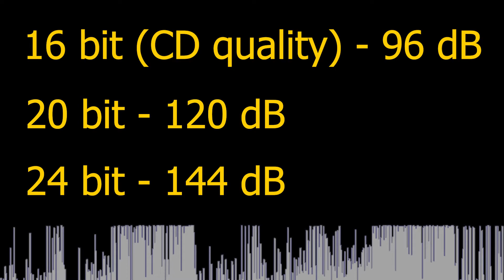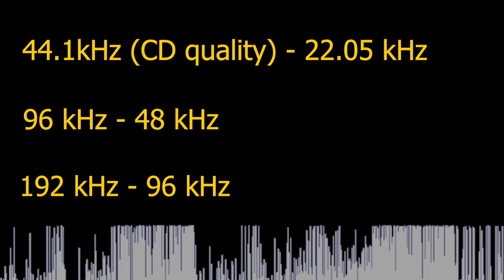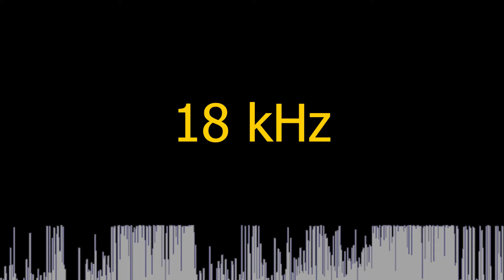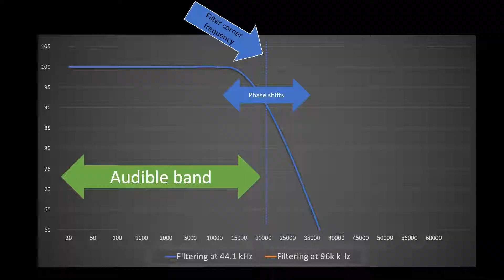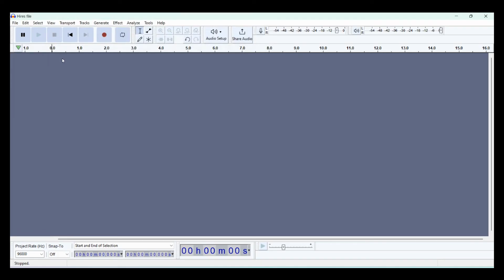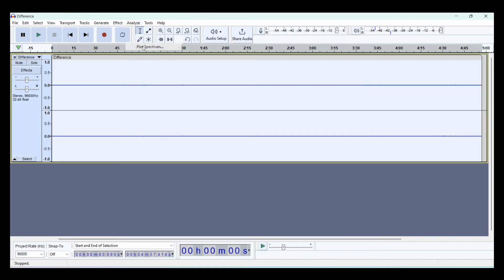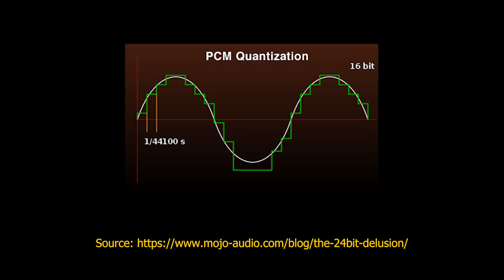Do we really need hi-res audio?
In this video Bartosz talks about various aspects of digital audio specifically with regard to the differences between CD quality and hi-res audio.

NOTE: At 08:08 we encourage you to make the experiment. Unfortunately, after posting the video we learned that all high frequencies in the videos are removed by YouTube. You can still check how high your hearing goes using various available online tone generators such as:
Simply search for "Online Tone Generator".